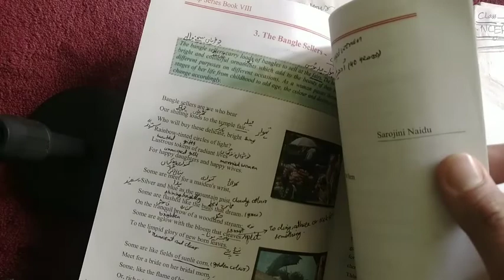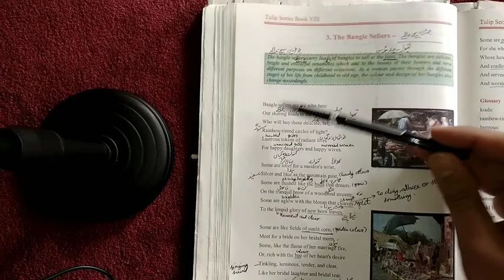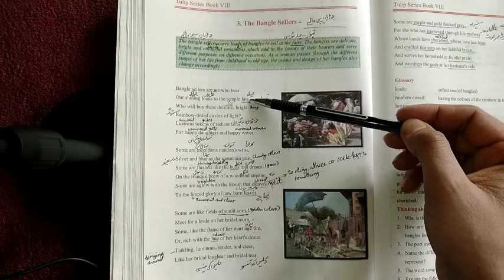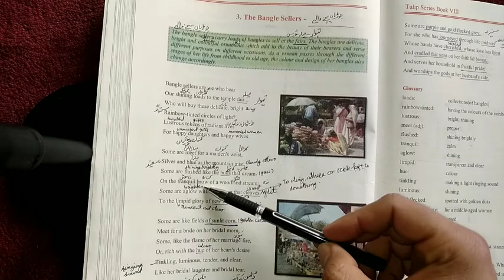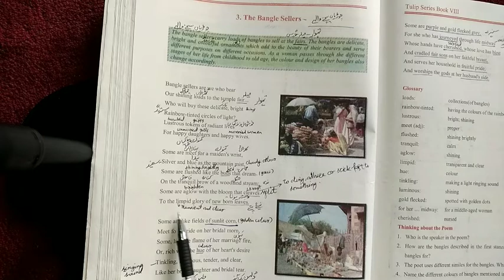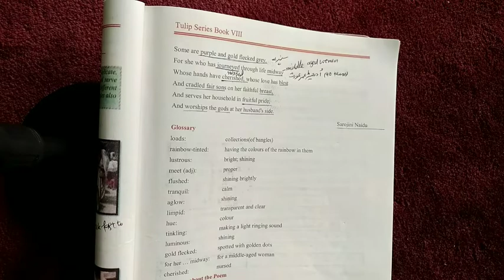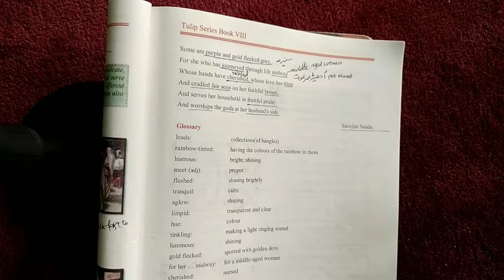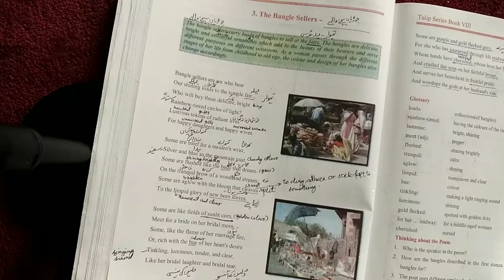The Bangle Sellers | Class 8th Poem | Explanation from the text with Word Meanings | JKBOSE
Explanation of the poem with word meanings 'The Bangle Sellers ' by SarojiniNaidu of Class8thEnglishTextBookTulipSeries of JKBOSE.

ALL CLASSES VIDEOS  AVAILABLE HERE FROM 8TH TO 12TH OF JKBOSE ENGLISH SUBJECT